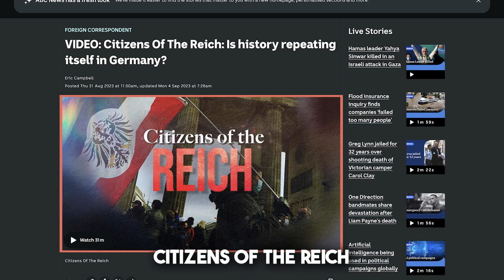Nazis, Terror, Aluhüte? So berichten australische Medien über Deutschland | Leben in Australien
Deutschland in den Aussie-Medien: Wenn’s hier um unsere europäische Heimat geht, dann scheinen wir die Hauptrolle in einer Telenovela mit unbekanntem Ende zu spielen – Nazis, AfD, irgendwelche weirden Dudes, die in den Reichstag reinrennen. Kein Wunder, dass so viele Deutsche ans Auswandern nach Australien denken, könnte ein Australier da schlussfolgern.

Heute check ich mal ab, warum unsere Heimat in Down Under oft wie ein True-Crime-Thriller rüberkommt und wie es sich anfühlt, so gesehen zu werden. Und was das für euch bedeutet, wenn ihr in Australien seid. Spoiler: Wenig Glanz, dafür viel Drama!

Mein Name ist Chris, geboren und aufgewachsen in Deutschland und jetzt seit über 15 Jahren in Australien.

In meinen Videos dreht sich alles um das echte Leben in Australien und darum, wie man sich in Down Under erfolgreich durchschlägt, egal, ob als Schüler:in, WHVler:in, Expat oder im Rahmen einer dauerhaften Auswanderung. I made all the mistakes so that you don't have to.

Und: Schreibt in die Kommentare, worüber ihr mehr erfahren möchtet. Sonst erzähle ich euch Kram, der euch gar nicht interessiert.